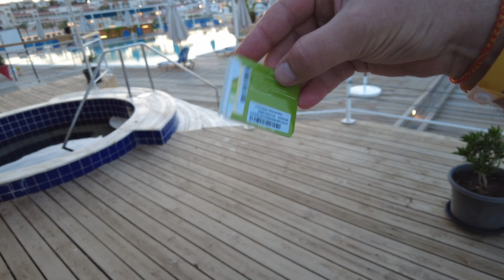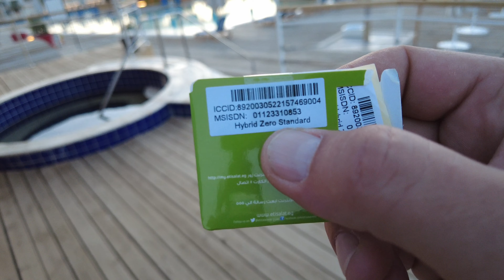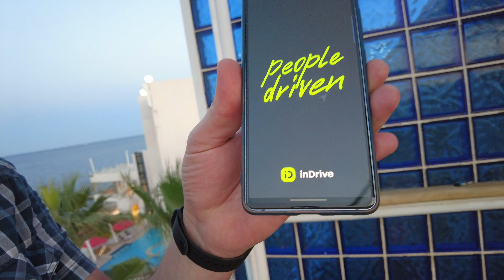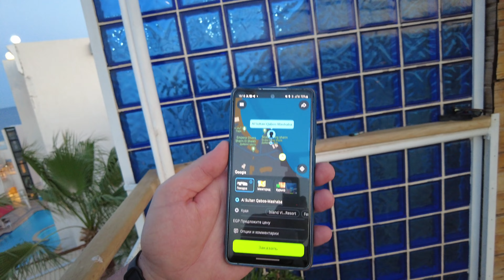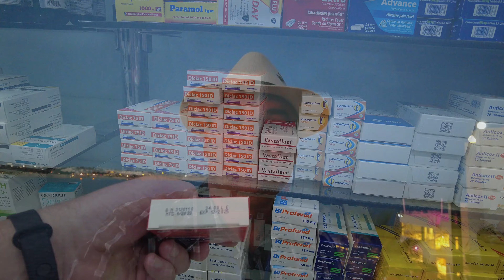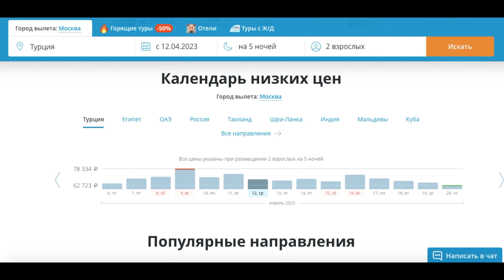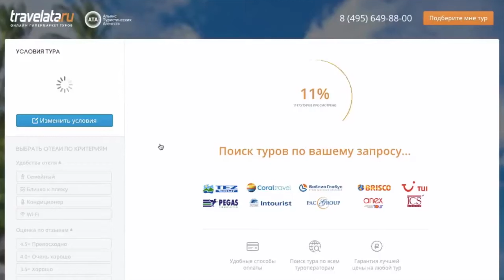Египет.Советы туристам!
Советы туристам, которые ничего не знают об этой древней цивилизации! Про визы, про связь, про погоду, про транспорт и т.д.
Тайм коды:
00:00 - Приветствие
00:27 - Про ковид и  визы
03:14 - Чартер или регулярка?
04:06 - Как оформить визу
04:36 - Отношение к Россиянам и безопасность
06:00 - Про sim карты
09:40 -  Про WhatsApp
10:46 - С какой валютой ехать и про карты
11:59 - Про транспорт и такси
13:11- Какое скачать приложение для такси
15:45 - Про безопасность на дорогах
14:48 - Курс долара
18:54 - Про чаевые и "Аленку"
19:33 - Про комаров
20:35  - Про солнце
22:04 - Про маски
22:43 - Про аптеки и стоит ли вывозить медикаменты?
24:49 - Про брендовые магазины. Adidas & Reebok
25:42 - Где брать экскурсии? Стоит ли ходить на встречу с гидом?
27:44 - Про отели
29:15 - Туром или самостоятельно?
29:45 - Интеграция
31:53 - Про цены на сувениры
31:26 - Про рыбок и кораллы
33:12 - Про алкоголь
34:41 - Заключение
- музыка в видео. Регистрируйся и получай целый месяц бесплатного использования, что бы оценить сервис.
🍒@flash_light71 - instagram
- Pattaya Park Beach Resort. Обзор отеля.
- Паттайя 2023. Советы и рекомендации туристам.
- Sherwood Exclusive Lara 5* Полный обзор
- Турция. МИР не крутится вокруг нас.
- Карты МИР в Турции работают
- Доминикана.Occidental Caribe 4* Пунта Кана.Обзор номера.
- Доминикана. Occidental Caribe 4* Обзор отеля. Отличная четверка со своими особенностями!
- Доминикана. Occidental Caribe 4* Чем кормят туристов? Как сохранить своё здоровье и не отравиться.
- Доминикана Пунта Кана. Это надо знать!
- Amarande hotel 5*. Обзор отеля.
- Кипр 2021. Цены (част 2)
- Кипр 2021. Цены (часть 1)